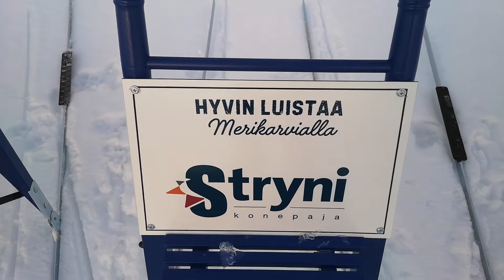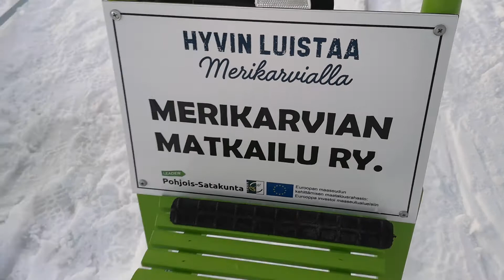Hyvin luistaa 10. helmikuuta 2022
Kuvasin edellisen ajovideon 60fps jossa ei kuvanvakaajaa käytössä eli tässä videossa kuvanvakaaja on jäänyt pois käytöstä joten tärinä johtui siitä. Luulin että olisi ollut päällä kun vaihdon 30fps.